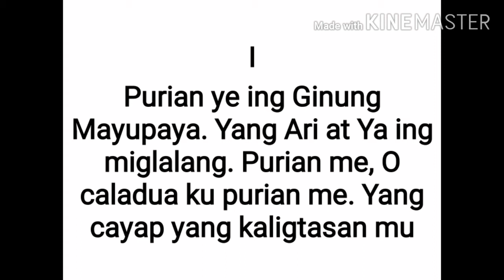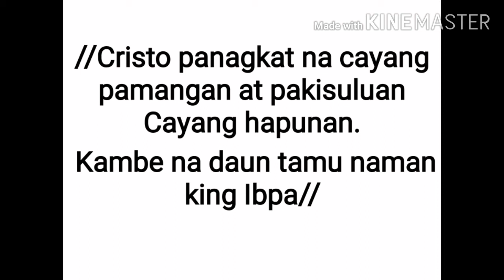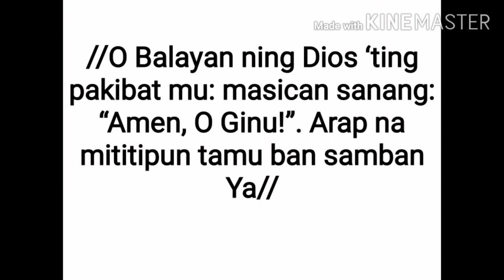Purian Ye Ing Ginung Mayupaya by Fr. Greg L. Canlas Lyrics and Minus One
Purian Ye Ing Ginung Mayupaya
Song by Rev. Fr. Greg L. Canlas
Lyrics and Minus One for Mass
Misang Capampangan
Dalit A Pamuklat